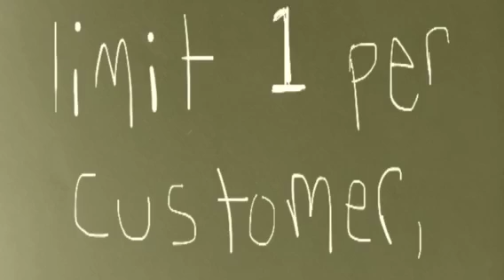pretty funny vintage loves you...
We're offering one free Valentine's Day card to anyone that comes in between now & V-Day and says the words "love bug". (Your choice from a special selection.)

Limit one free card per customer, while supplies last. Available in-store only.

[Song is "Your Love Keeps Lifting Me Higher" by Jackie Wilson!]